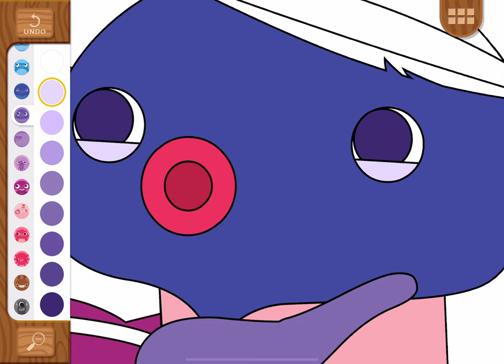Endless Learning Academy Coloring: Big Blue with lawn mower |Boopanpankids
Animated coloring Endless Learning Academy
🖍️🌈 Unlock the world of creativity and learning with "Animated Coloring" from Endless Learning Academy! Join us on an imaginative journey where colors come to life, fostering artistic expression and providing an enriching learning experience.

In each delightful episode, children will immerse themselves in the joy of coloring animated scenes that are not only visually engaging but also filled with educational elements. From vibrant characters to interactive landscapes, the Animated Coloring series transforms the coloring experience into a dynamic and educational adventure that sparks creativity.

👶 Interactive Coloring Playtime 🖌️
Encourage active participation! Kids can select colors, tap to fill animated characters and scenes, and explore interactive elements within the coloring pages. This interactive approach turns screen time into a positive and educational playtime that aligns with early childhood development goals.

😄 Engaging and Educational 📘
We believe in making learning a joyful experience. Animated Coloring with Endless Learning Academy is designed to be both entertaining and rich in educational content. Each episode not only provides a canvas for creativity but also integrates educational themes, making coloring a dynamic learning tool.

👪 Perfect for Little Artists 🌟
Our content is family-friendly, making it perfect for little artists to enjoy with their parents, guardians, or caregivers. Join in the coloring adventure together, creating moments of shared joy and artistic exploration.

📚 Start Coloring and Learning 📚
Ready to embark on an animated coloring journey with Endless Learning Academy? We'll provide engaging coloring pages, and all you need to bring is your child's enthusiasm for creativity and learning.

Animated Coloring with Endless Learning Academy is not just about colors and creativity; it's a celebration of artistic expression, early learning, and the joy of bringing imagination to life. Are you ready for an animated coloring adventure with your little one? 🌈🎨🎓